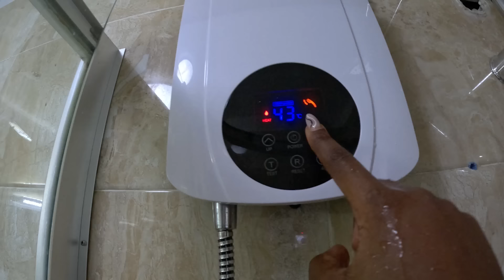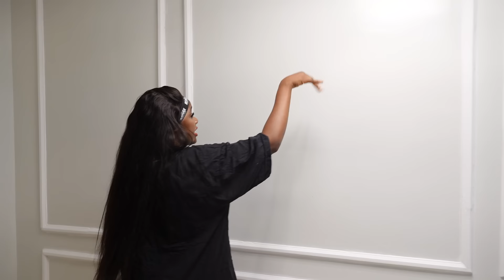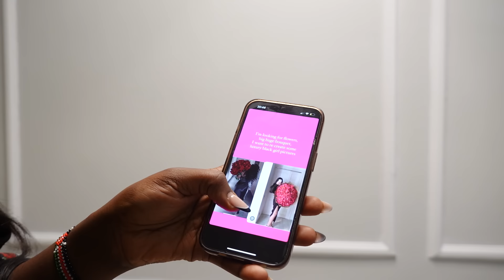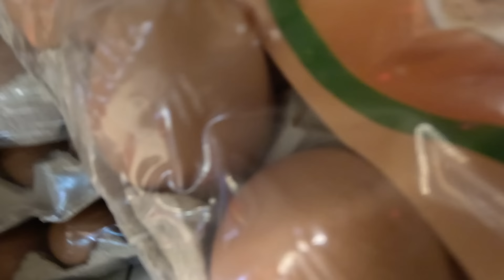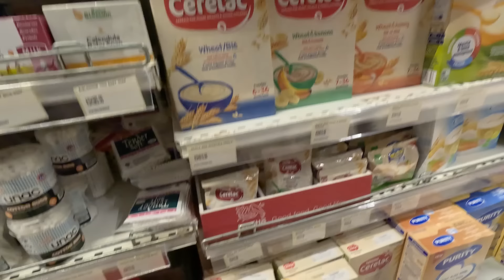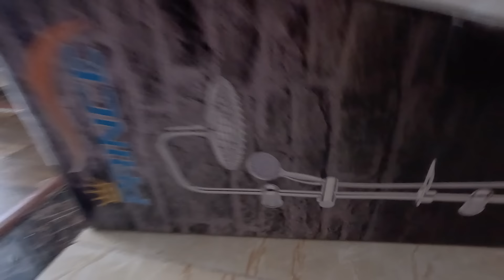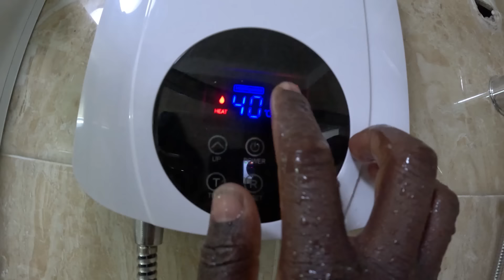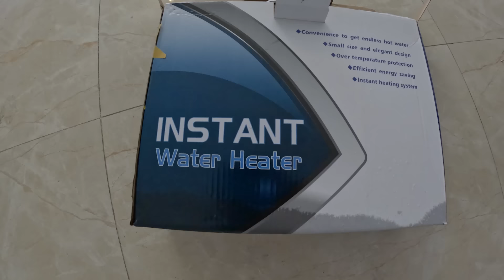major house Renovation, wainscoting, finally a perfect house💕